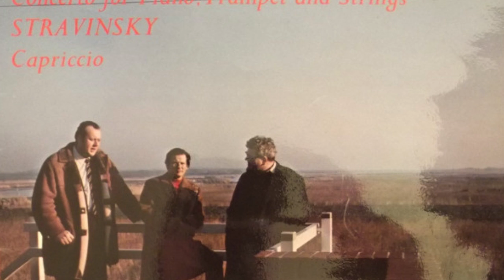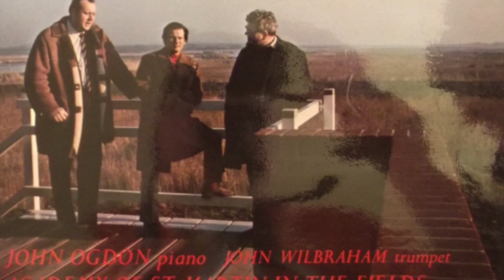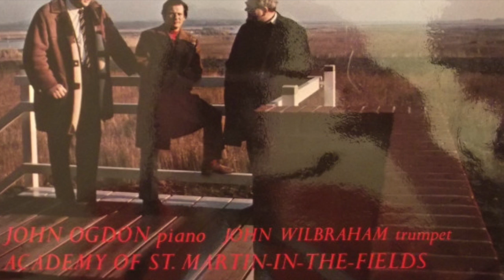Concerto for piano, trumpet and strings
John Wilbraham trumpet, John Ogdson piano, Neville Marriner and ASMF